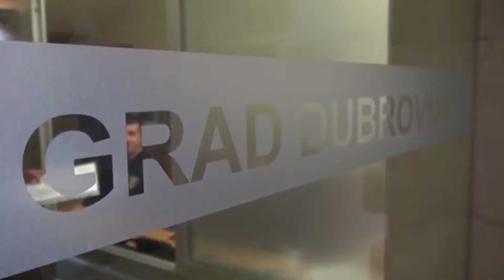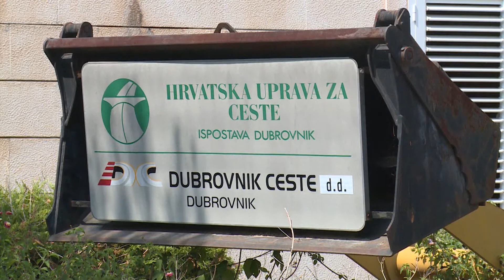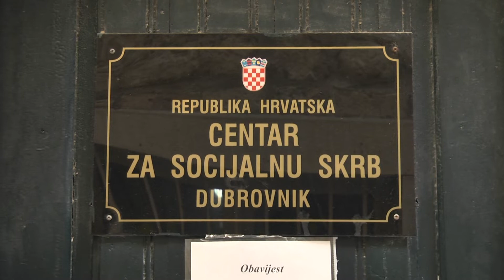Projekt prihvatilišta za beskućnike još uvijek čeka sredstva iz eu fondova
Već godinama gradske vlasti obećavaju osigurati primjeren smještaj građanima koji trenutačno žive u derutnom hotelu Vis 2. Nakon što je projekt prihvatilišta za beskućnike 2019. prijavljen na natječaj za financiranje iz eu fondova, sredstva su se više puta najavljivala uskoro, no o samom projektu danas gotovo pa nema – niti riječi.